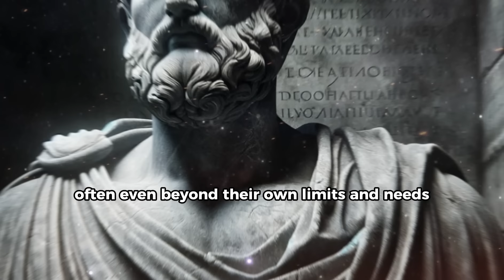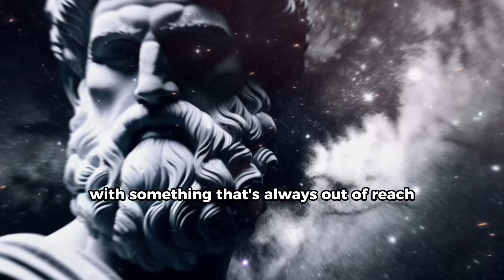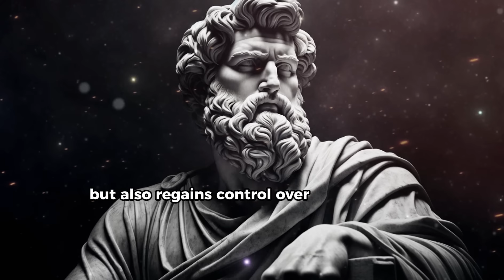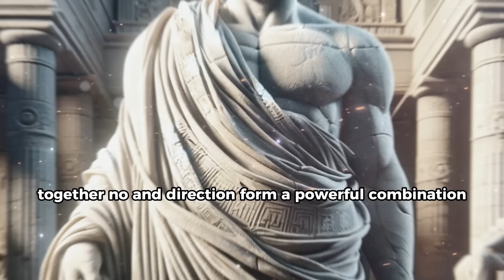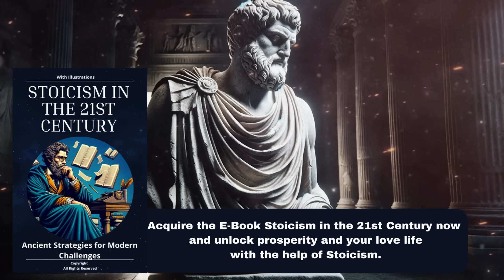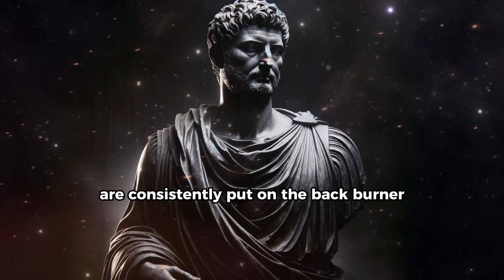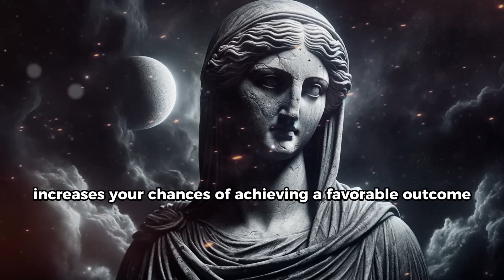HOW WALKING AWAY CAN BE YOUR GREATEST POWER...